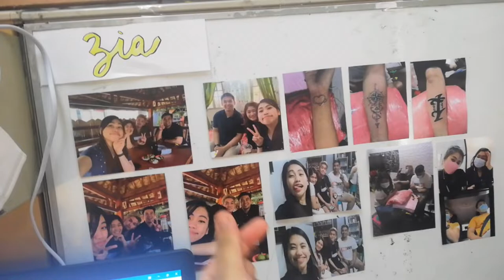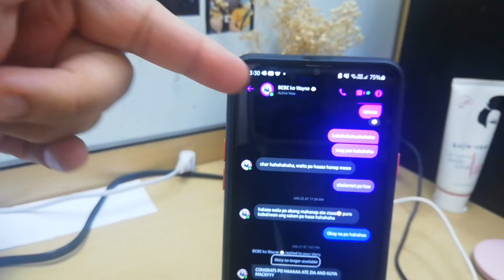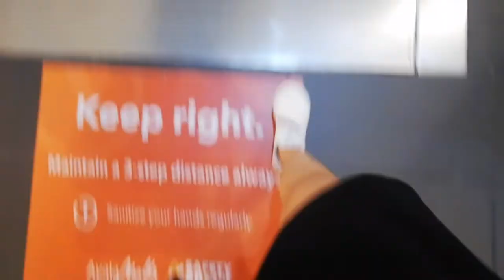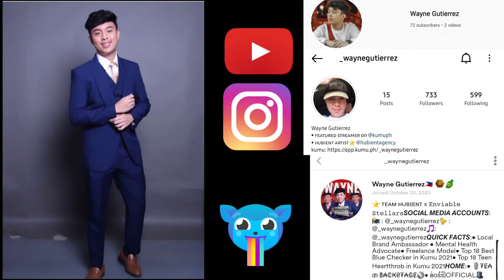WORK WITH ME - ZiaRegala Vlogs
Camera used: Huawei P20 lite
Editor: VLLO

Kumu: ziaregalaa